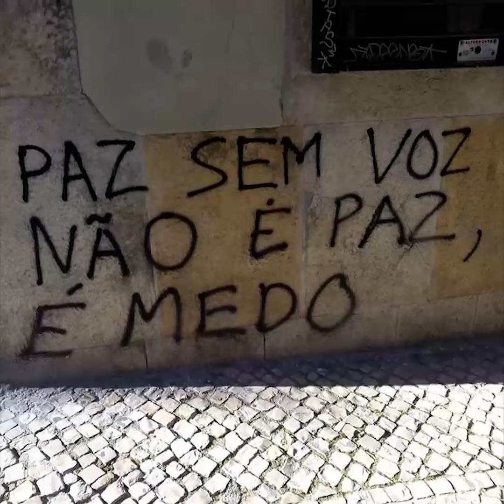Não às escolas militares de Bolsonaro